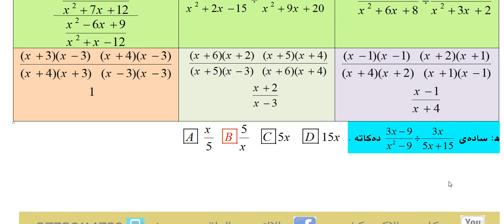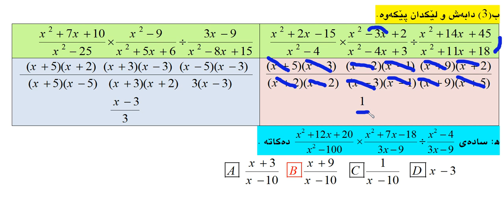بیركاری (10)ی زانستی به‌شی پێنجه‌م وانه‌ی سێیه‌م